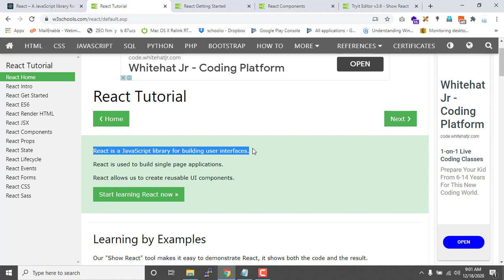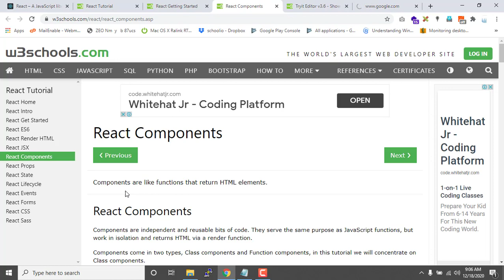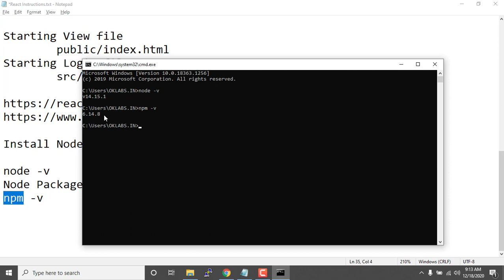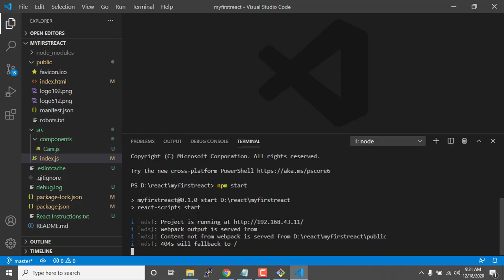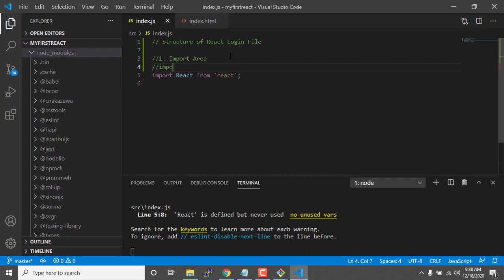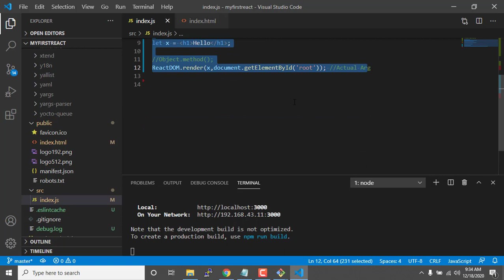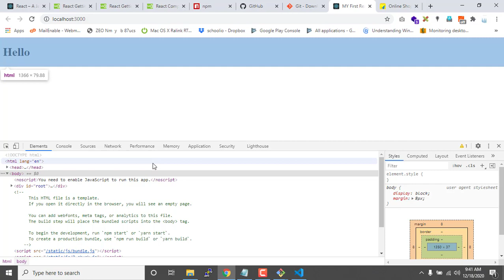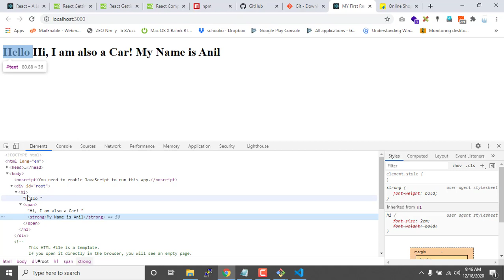React Tutorial 1